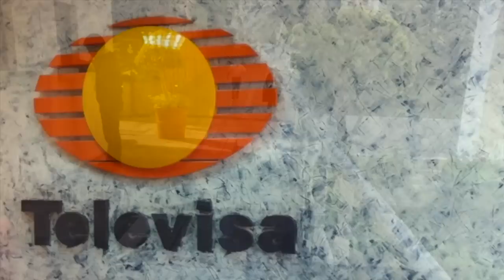Lolita Ayala Hundida en la Depresión y el Olvido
Desde que Lolita Ayala fue despedida de mala manera de Televisa hace diez meses, la presentadora de noticias no la ha visto llegar, y debido a su retiro de la televisión, se encuentra sumida en la depresión, mientras su estilo de vida se ha visto modificado, pues ya no recibe un sueldo actualmente.